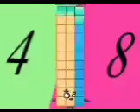All July and August 2023's Band 13th-31st, 1st-25th